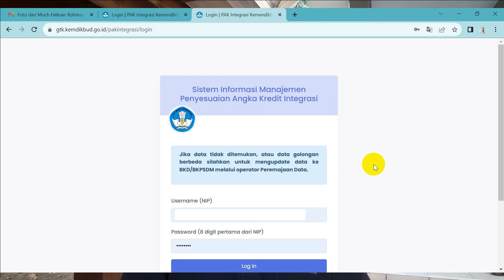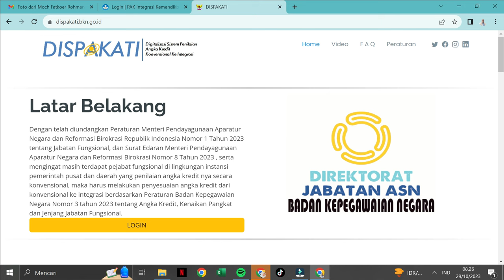CARA MENGAJUKAN PAK INTEGRASI MELALUI APLIKASI DISPAKATI. SANGAT MUDAH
Bagi guru, pengawas, penilik sekolah, dan pejabat fungsional lainnya yang memiliki golongan 4a ke bawah, harus mengajukan PAK integrasi melalui aplikasi DISPAKATI. Berbeda dengan golongan 4b ke atas yang melalui SIMPAKIN.